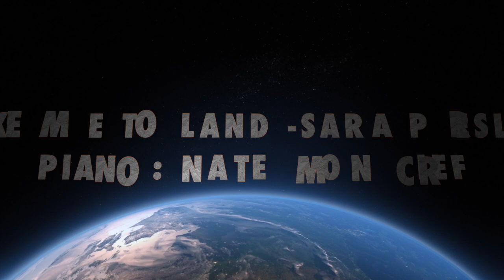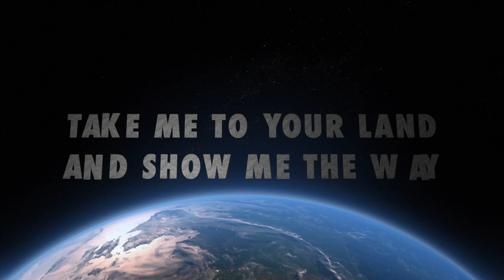TAKE ME TO YOUR LAND! ORIGINAL-SARA PRESLEY (lyric video)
Song written by. : Sara Presley

NEW VEGAN MODEL PAGE FOR SARA

youtube removed all comments from any one who does family vlogging...
so if you must comment go to my instagram sara_presley and message me . or go comment on the meetthepresleys facebook fan page

to buy some plant based vitamins check these people out for all kinds to help you

Videos we make vlogs,pranks,recipes, and Diy videos
we usually post every 4 days
josh is a savory chef & sara is a pastry chef!
go check out our organized play list on the channel to see the pranks or cooking or Diy videos!

SARA INSTAGRAM sara_presley
sara's instagram model page @XMidnightveganX
sara's FB fan page The Sara Presley
MEET THE PRESLEYS TWITTER @MeetThePresleys